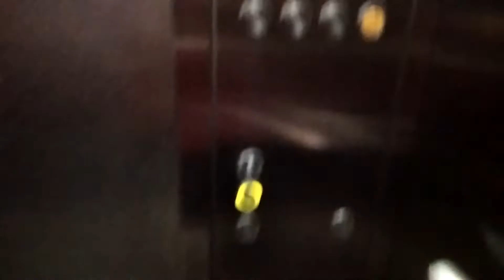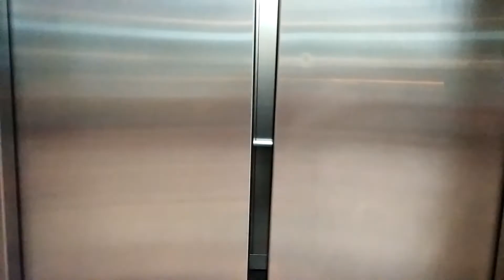Jb sentral schindler elevator